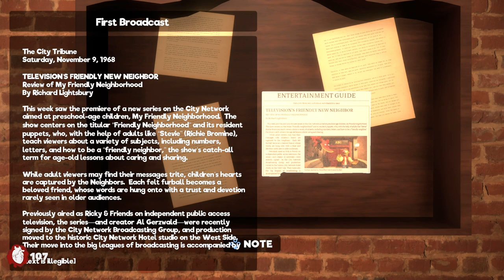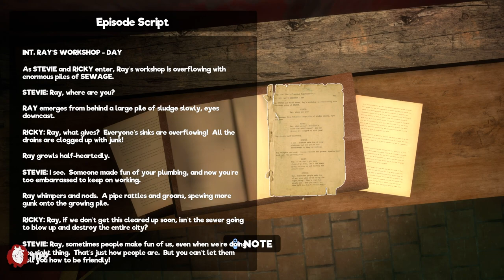My Friendly Neighborhood Is An ODDLY TERRIFYING Game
Welcome to My Friendly Neighborhood. What the hell happened here?

Thinking the antenna on top of the main building has started broadcasting old episodes, the city sends Handyman Gordon to straighten things out. It doesn't take Gordon long to find that the typically friendly neighborhood has become a lot less welcoming. Stepping into his work boots, you'll have to fend off ferocious friends, solve a plethora of playtime puzzles turned perilous, and hopefully uncover the dastardly truth at the heart of this terrifying tale.

If you're tired of games that rely on gore more than solid scares, then come on over to the streets of MFN! Featuring a mix of action and adventure, MFN is the perfect game for horror fans looking for something a bit different. Sure, there might not be any dismemberment or decapitations. But that just means the puppets don't stay down for good...

A colorful cast of puppet friends turned adversaries (and maybe turned friends again!).

Non-linear, survival horror gameplay. Make sure to check your map!

Unique weapons like the Rolodexer. Do you know your ABCs? You better - it's your ammo.

An array of puzzles in the vein of the survival horror greats.

A multitude of diverse environments, from the "BTS" Ray's Workshop to cardboard crayon halls.

A grid-based real-time inventory, 'cause that's just way better.